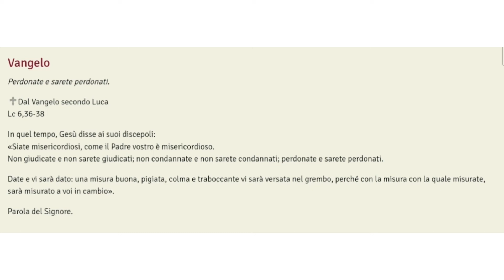Vangelo del Giorno - Lunedì della II settimana di Quaresima - 14 marzo 2022